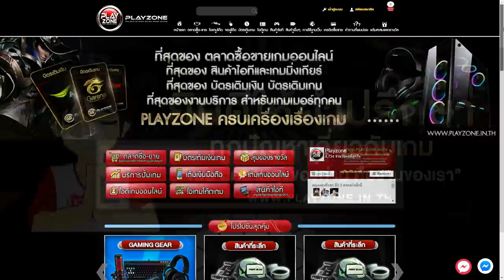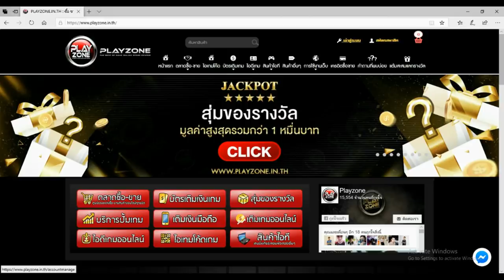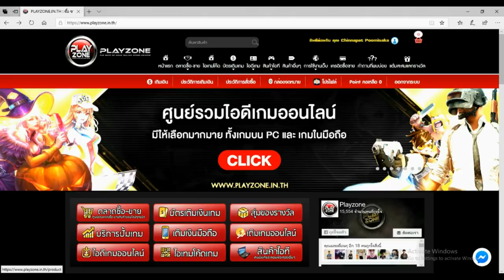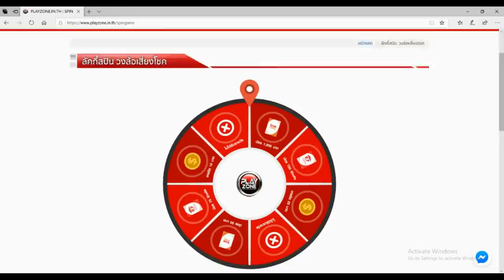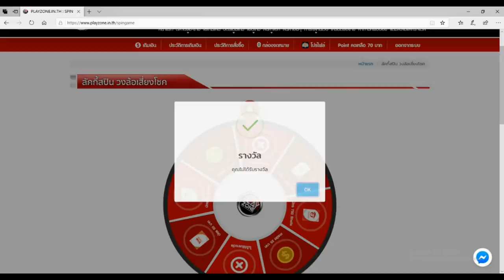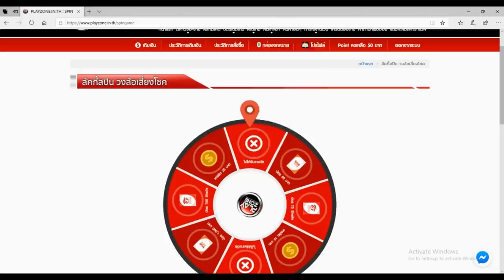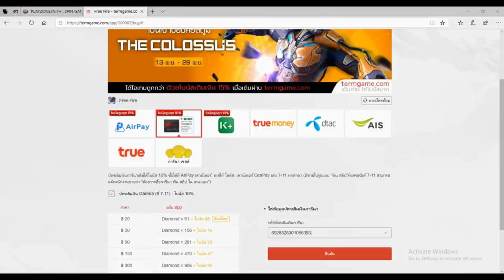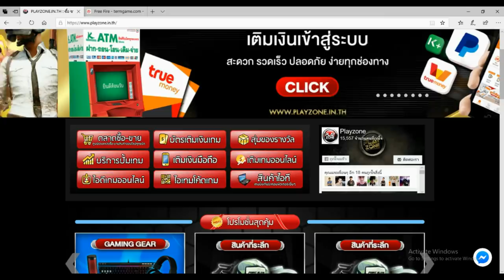Free Fire สอนตั้งค่าปุ่มในมือถือ แบบนักแข่ง CGGG ง่ายๆ แต่โครตโหดลากยิงหัว โดนทุกนัดห้ามพลาด!